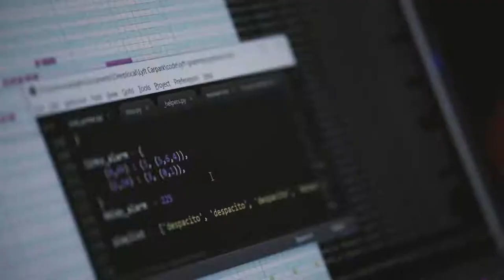Epic Car Horn Music.